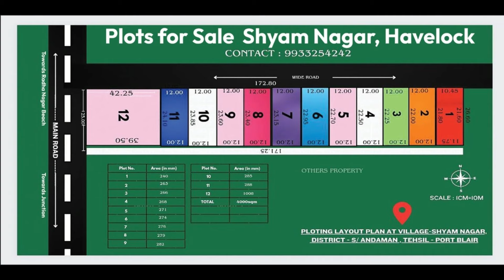FLIGHT TICKETS KE BADTE RATES KO LEKAR ANSHUMAN ROY JI NE ADMINSTRATION SE KYA APPEAL KI DEKHIYE